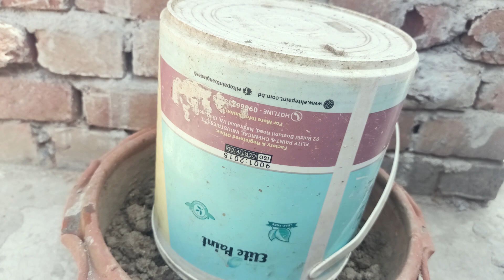Quick and easy method for planting and growing guava fruit trees using stem cuttings